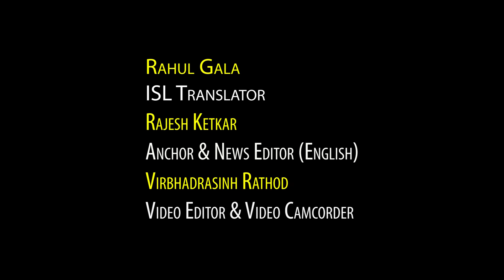‘PM Modi is best’, says US singer Mary Millben